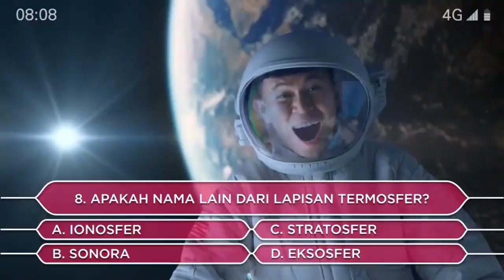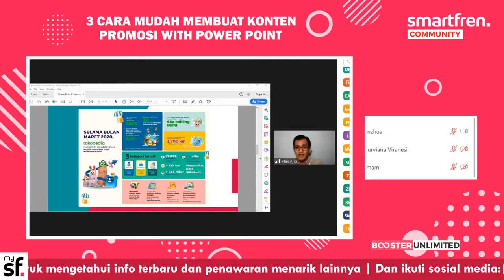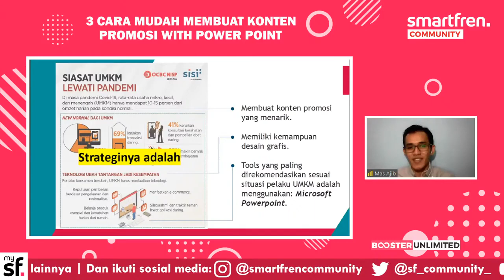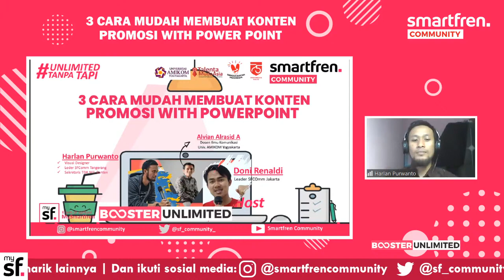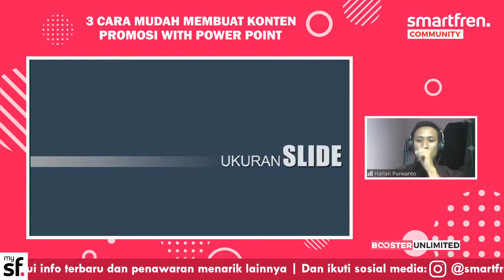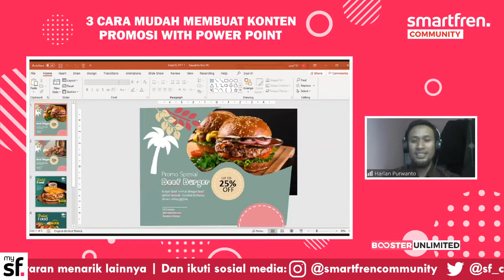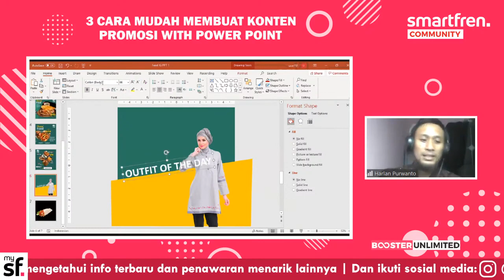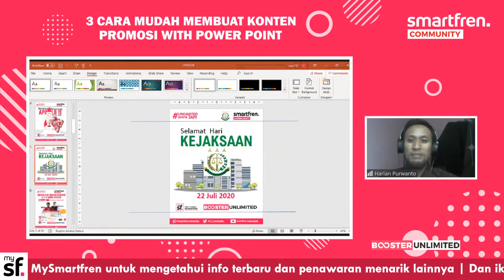Cara Mudah Membuat Konten Promosi Melalui PowerPoint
ini adalah cara mudah membuat konten promosi produk kamu melalui powerpoint. simak sampai habis yaa... oiyaa, kamu juga bisa dapatin bonusnya dengan cara :

1. Silakan tonton sampai selesai di Yt

2. pastikan Follow IG

4. isi link formulir
Silakan, bagi yang sudah terimakasih.